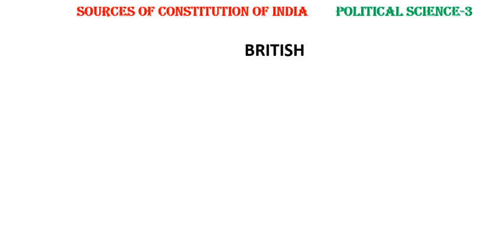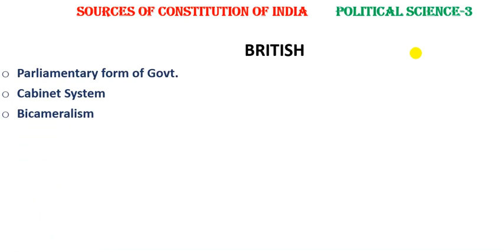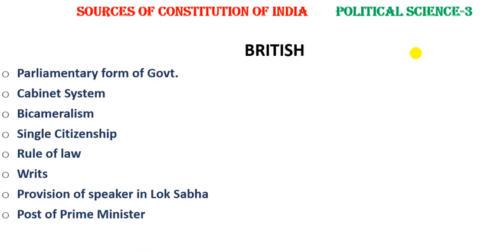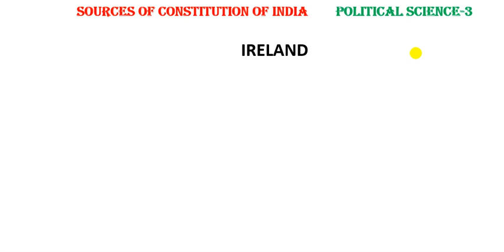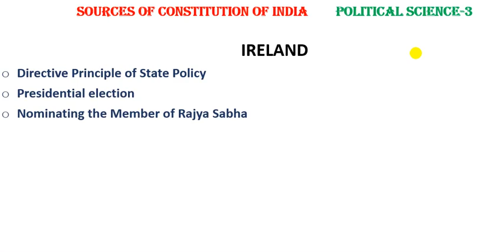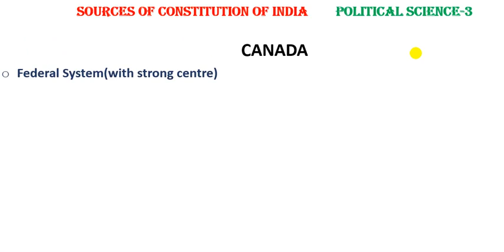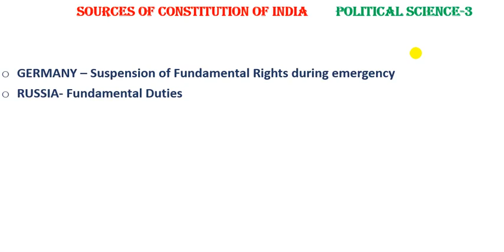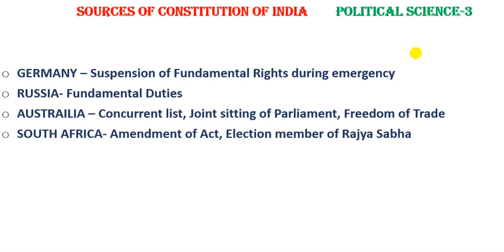Sources of Constitution of India || political for C.T, SSC, NTPC, || political science in odia